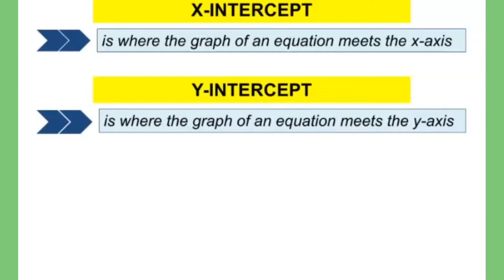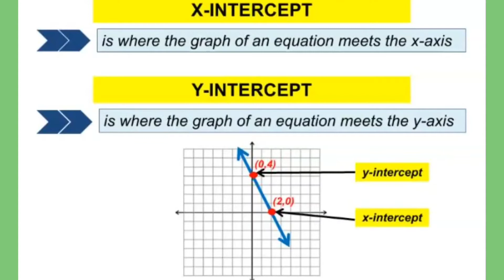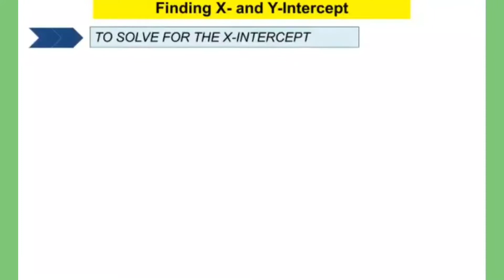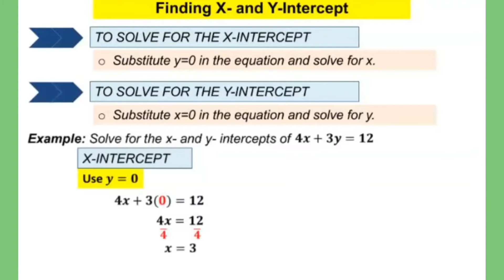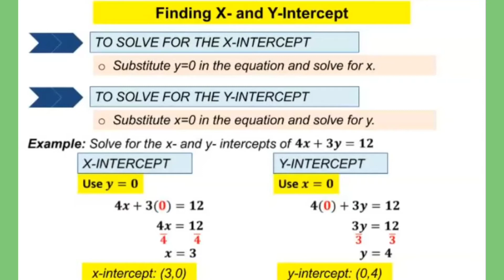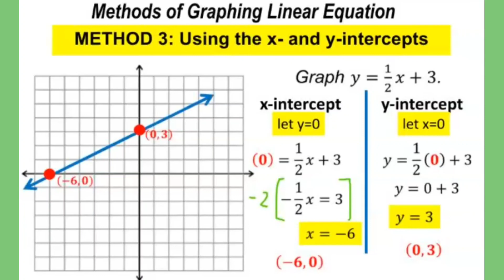Math 8: Graphing Linear Equations Using the X- and Y-intercepts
TITLE:
By:
MathTalinoClassroom

This video discusses how to graph linear equations in two variables using the x- and y-intercepts. Prerequisite skill in finding the x- and y-intercepts of a linear equation is also discussed. Again, it is assumed that you already know about the rectangular coordinate system especially the plotting of points.

x-intercept
y-intercept